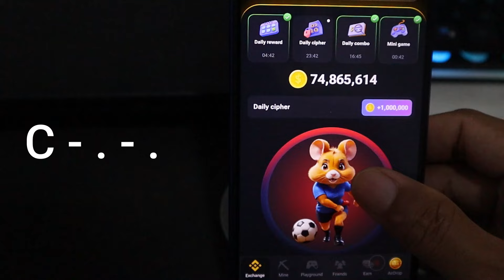Hamster Kombat Daily Cipher 9 - 10 August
Daily Cipher 9 - 10 August Hamster Kombat
Hamster Kombat Daily Combo, Hamster Kombat daily Cipher, Hamster Kombat Mini Games.

❀ NOTICE ❀
WHEN IS THE BEST TIME FOR GRAFTING
I think it's local not global, because different in every place, for example: in my place, I can do it any time. Just so you know, in most videos, I make it "this month" and upload it "the following month" because grafting is usually take 1 month.
The best time is when you try it no matter it succeeds or fails.
if you seriously want to know that is how to start doing it now. do it the right way, do it continuously later you will know by yourself.

say anything in the comments below. thank you.